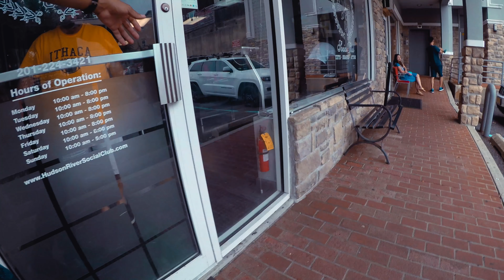beard & the babe (b&b’s official beard care guide)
the beard & bowler boys wonder if "hooptie" the car will ever be fixed & j gets a haircut, does a beard tutorial with a review of urban beard beard oil, mod cabin beard balms, incredibeard beard brushes then cuts his beard!